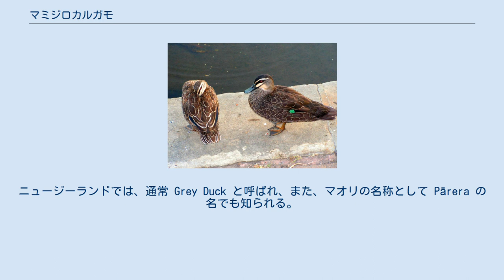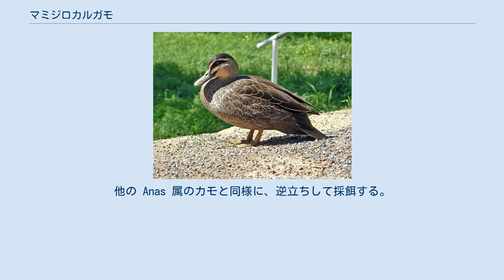マミジロカルガモ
マミジロカルガモ（眉白軽鴨、学名：Anas superciliosa）は、カモ目カモ科に分類される鳥類の一種。
ニュージーランドでは、通常 Grey Duck と呼ばれ、また、マオリの名称として Pārera の名でも知られる。
 インドネシア、ニューギニア、オーストラリア、ニュージーランド、および南西太平洋の多くの島々に生息し、北のカロリン諸島から東のフランス領ポリネシアにわたり分布する。
マリアナ諸島では留鳥でないが、渡りの途中に時々見られる。
今は絶滅したマリアナガモ (Anas oustaleti) は、おそらく元は本種とマガモとの交雑に由来し、渡りの時に諸島に飛来し、そこに落ち着いたものである。
 緑色の翼鏡。
オーストラリア、ニューサウスウェールズ州 全長54-61 cm。
体部は暗色で、頭部は淡色であり、頭頂は暗色で、顔に縞をもつ。
飛翔時には、緑色の翼鏡および淡色の翼下面を示す。
羽毛は雌雄とも全体として似る。
雄は雌よりも大きくなる傾向があり、また、いくつかの島での形態においては、全体を占めるものより小さく、より暗色である。
 身近なカモであるマミジロカルガモは、多様な湿地に生息し、その営巣習性は、ニュージーランドに移入され拡大するマガモによく似る。
他の Anas 属のカモと同様に、逆立ちして採餌する。
 オーストラリア、ニューサウスウェールズ州 3亜種がある。
 ニュージーランドの亜種は、移入されたマガモとの競合および交雑により、少なくともその純粋な形において急激にその数が減少している。